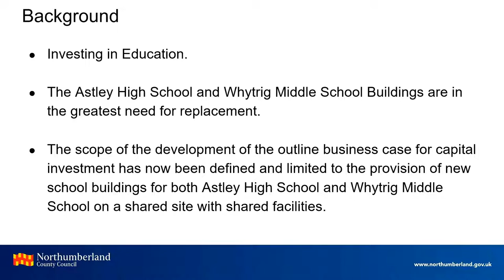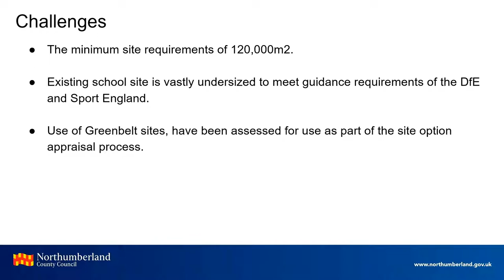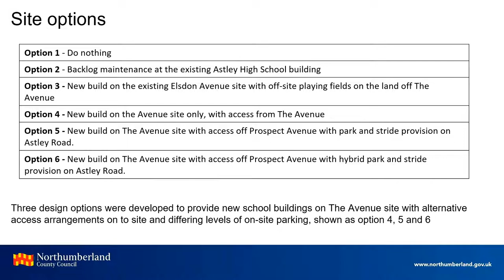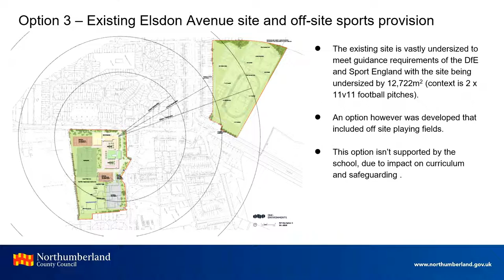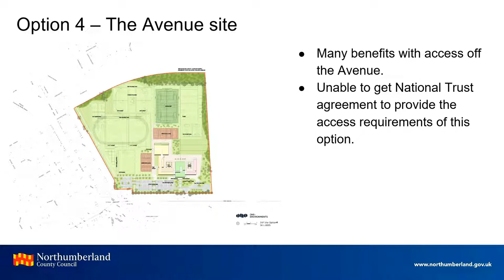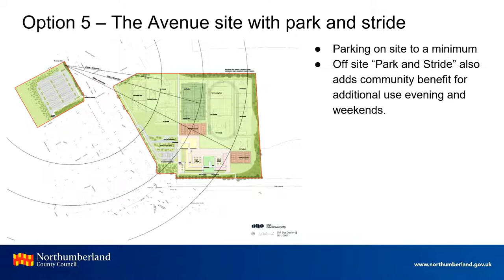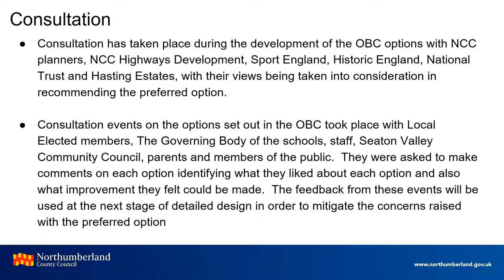Meeting of Family & Children's Services OSC on Thursday 21 April at 9am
Meeting of Family & Children's Services Overview & Scrutiny Committee on Thursday 21 April at 9am

If the live stream of this meeting does not appear automatically after the designated time please refresh/reload this page and look for the words LIVE in the corner of the video.